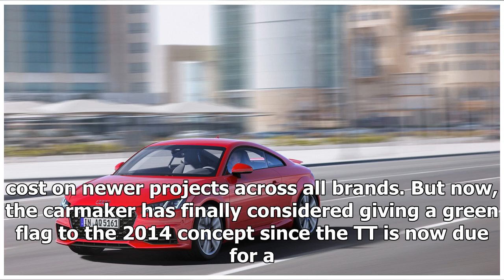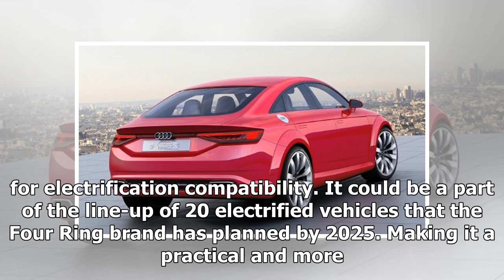Next-gen Audi TT could be a four-door coupe | k production channel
-    The new four-door Audi TT has been given a green light by the carmaker according to reports.  -    The next-gen TT could transform into a more practical fo...